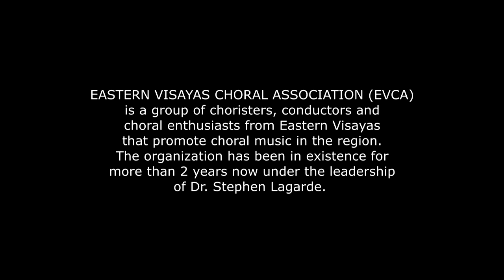KABILIN EVCA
EASTERN VISAYAS CHORAL ASSOCIATION, singing Gary Granada's TAGUMPAY NATING LAHAT, choral arrangement by Eudenice Palaruan. A snippet taken from WIN's KABILIN Concert, July 1&2, 2017. RTRMF Gymnasium, Tacloban City.